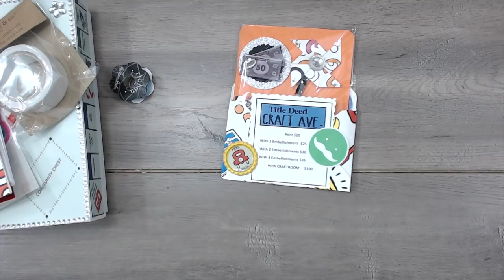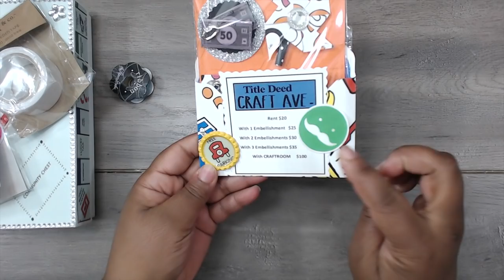TEENY TINY EMBELLISHMENT ENVELOPE FLIP REVEAL | CLEAN & SIMPLE #4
Im REVAMPING an old channel - new content ADDED -

Thank you to all the ladies for participating in my swap!! I appreciate all of you!! Thanks you for taking the time to create one just for me!!! Please SUPPORT the newbies and encourage them to record their work!!

KISSES & HUGS!!

Tmika

HERE ARE THE PARTICIPANTS:

PAMELA GILES
TARA LANG FORD

FRANCIS MARTIN {FLAKED/NO SHOW} ANGEL BY SCRAPDAWORLD

NY’S SOULFUL CREATIONS

Where I get the Art Glitter Glue:

PIZZA BOXES:

TINY SAMPLE SPRAY BOTTLES:

12 X 12 CLEAR BAGS:

6X6 CLEAR BAGS:

3X5 CLEAR BAGS:

TINY Tip Glue Bottles: